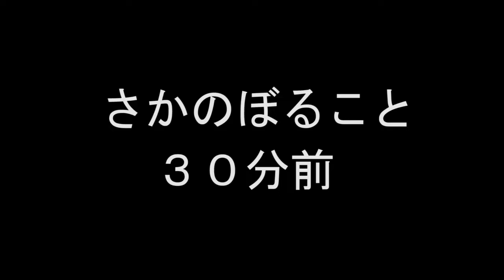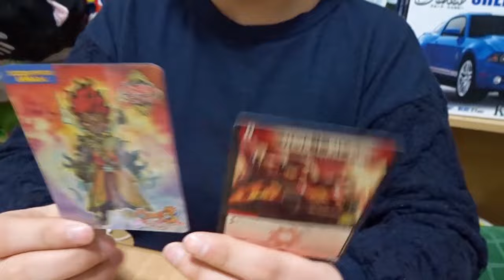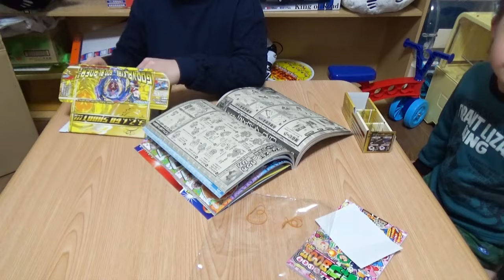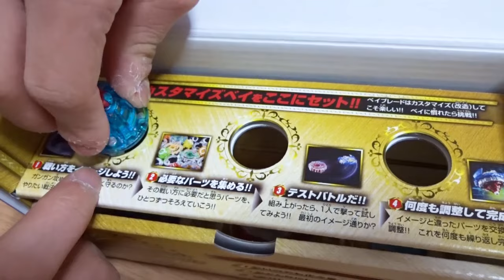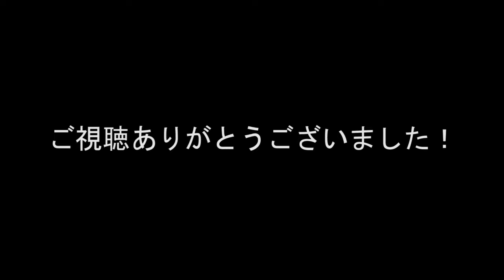超カッコイイ！ベイブレードバースト 神ブレーダーBOX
付録目当てにコロコロイチバンを買いました。
ゆうちゃん＆はるくんLINEスタンプ発売中！